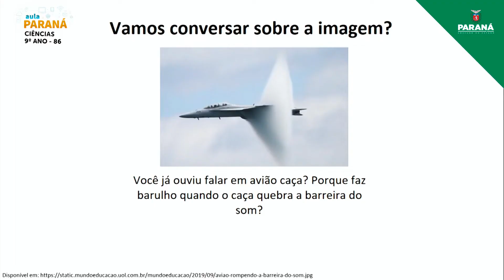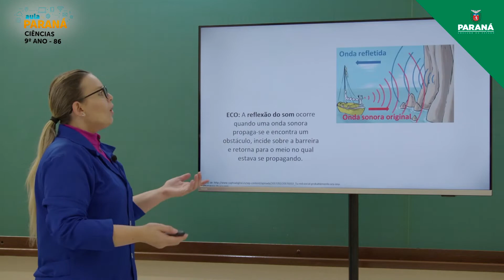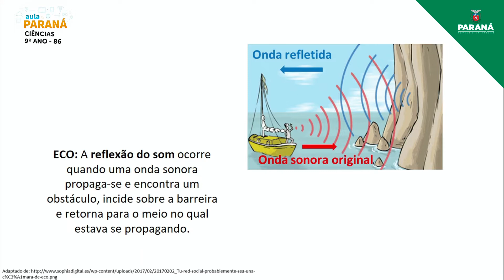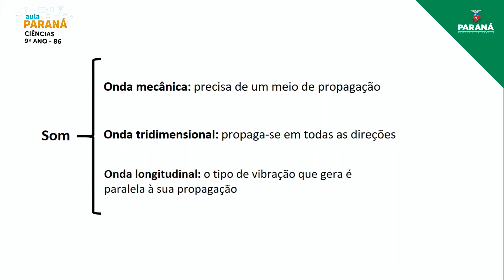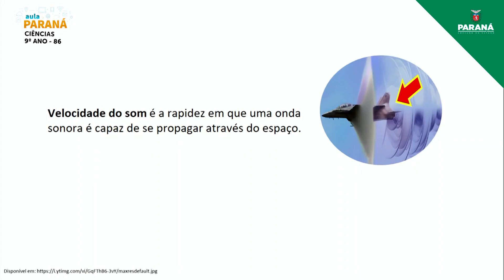2021 | Resumo da Aula | 9º Ano | Ciências | Aula 86 - Som